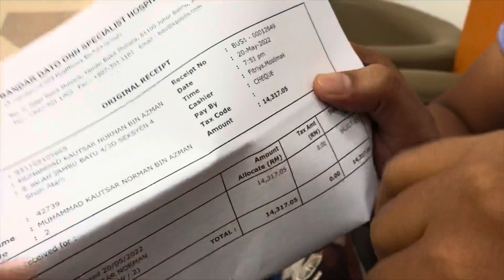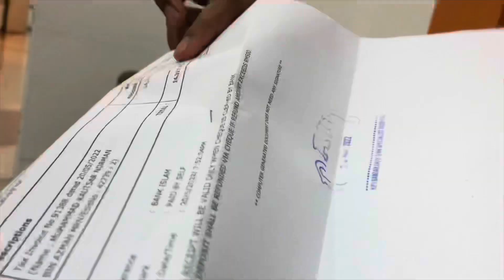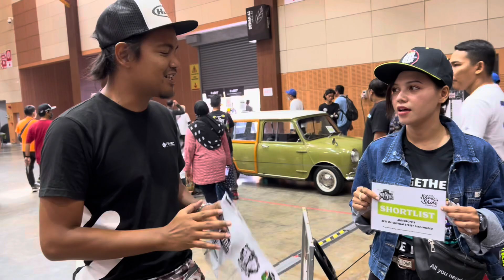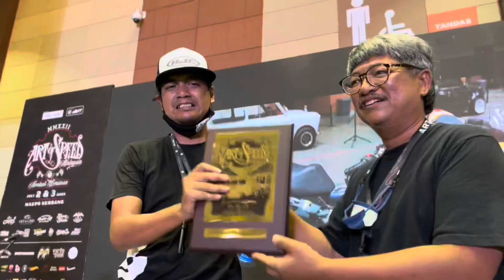artofspeed 2022 10 tahun aniversary kembali bersinar